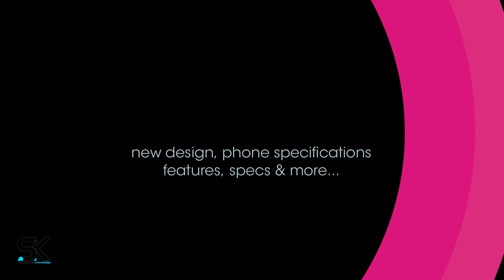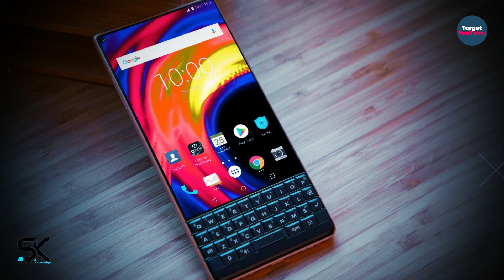BlackBerry KEY3 (2022) Re-Define Trailer and Introduction!!!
The future mobile phone BlackBerry KEY3 5G. The new upcoming BlackBerry Key 3 2021/2022 re-define concept trailer and introduction video. ◄ Coming in the video, BlackBerry KEY3 new stunning look design, phone specifications, latest features, specs, & much more based on the latest rumors and leaks. Thanks!

SAK - SAK99